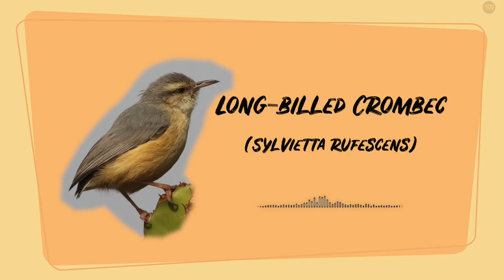safariLIVE Story: The Birds and Whistles Quiz Show!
Introducing "The Birds and Whistles Quiz Show!" Can contestant and sL presenter Xoli Tlou whistle his way to the top of the bird call imitation circles?